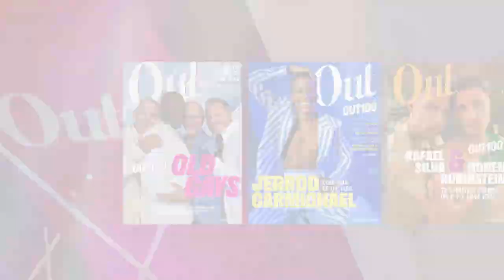Stephen Walker with Aurielle Marie | Out100 Red Carpet